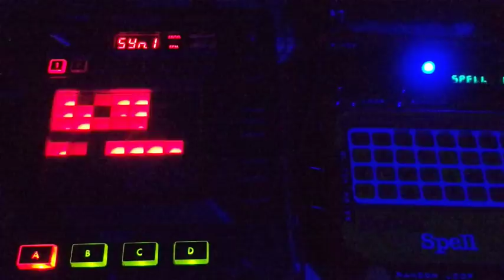Circuit Bent “Speak & Spell” + KORG Kaoss Pad /Sampling and Mixing